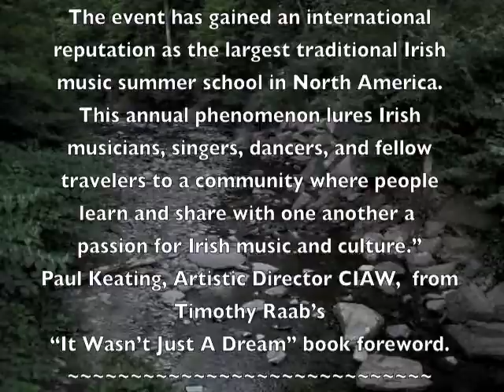Catskills Irish Arts Week 2011 #76 Tony Davoren 5/9 Blackthorne, Friday Night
Tony Davoren sings, accompanied by Padraig Rynne, Ryan McGiver & friends.